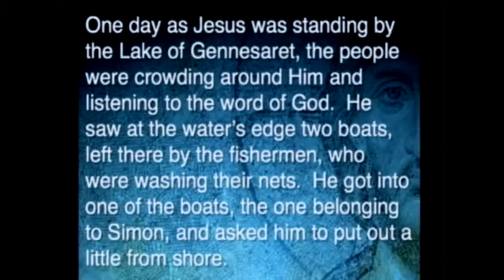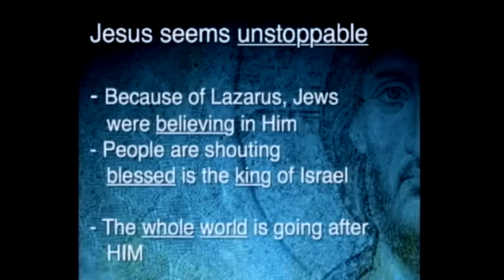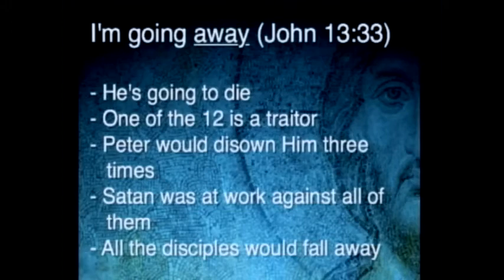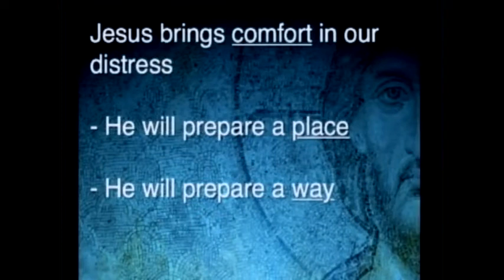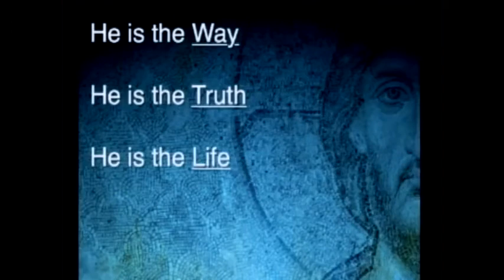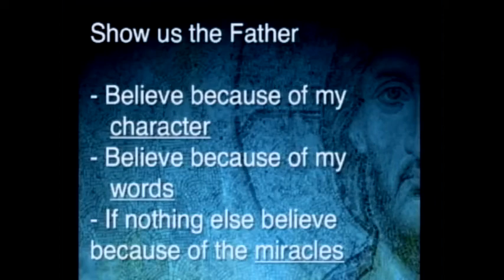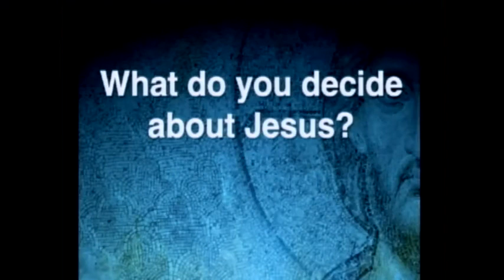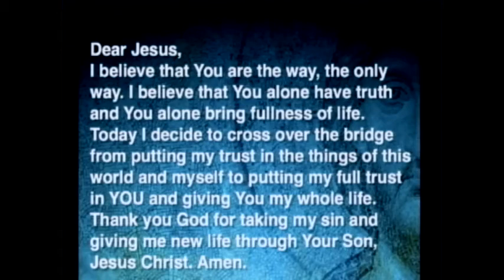I AM | March 13, 2016